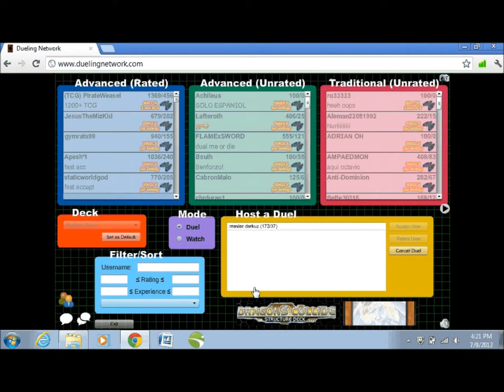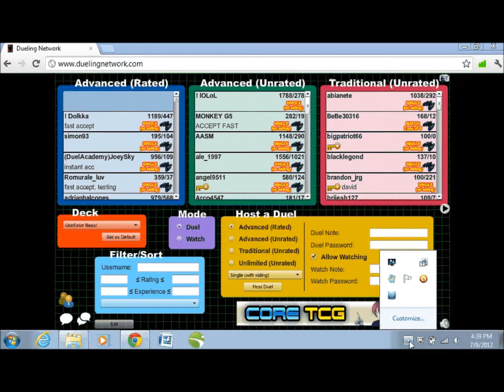A Little DN Gameplay.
I was bored so I decided to play a game on DN. First song is by Tech N9e Who Do I Catch and the second one is by Krizz Kaliko ft: Chamillionaire & Ritz Maybe.